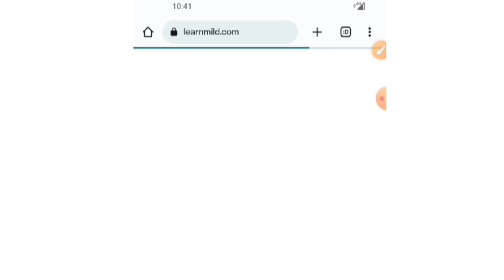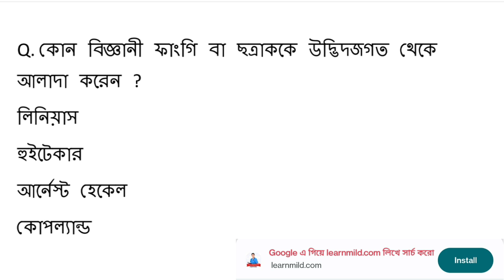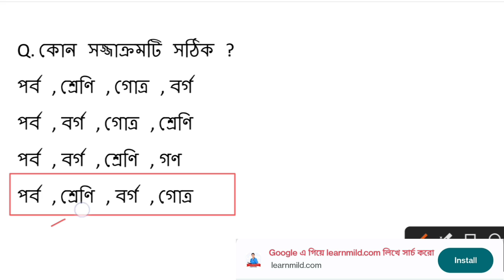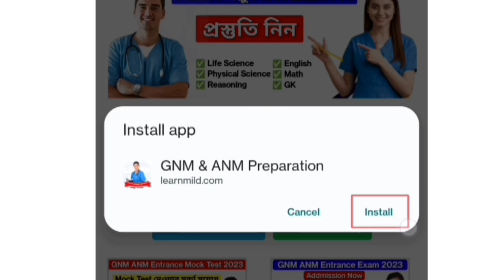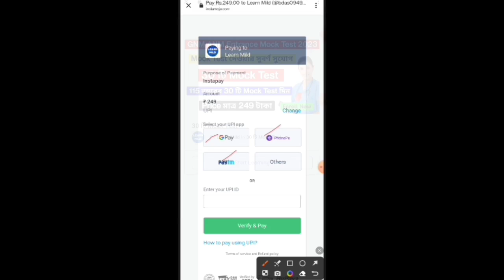GNM ANM Suggestion with Practice Set 2023 |Life Science Class | ANM GNM Nursing Entrance Exam 2023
⭕️ যারা GNM & ANM Entrance Exam 2023 এর জন্য Batch Course বা Private ভাবে Online এ পড়তে চাও 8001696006 এই নাম্বারে Phone pay / Google pay / paytm  যেকোন একটির মাধ্যমে শুধু মাত্র ₹ 599 Payment করুন (একবার ই Payment করতে হবে) এবং payment এর Screenshot দিয়ে এই নাম্বারে What's app  করুন সরাসরি Join করে নেওয়া হবে।  সমস্ত Subjects (জীবন বিজ্ঞান, ভৌত বিজ্ঞান, English, Maths, G.K, Reasoning ) চ্যাপ্টার ভিত্তক এবং Suggestion Live ক্লাস পাবে, এবং Mock Test  সঙ্গে Study Matrial পাবে । February মাসের এক তারিখ থেকে ক্লাস শুরু হবে । সোম থেকে শনি প্রতিদিন 7 PM  ক্লাস  হবে । Addmission এর পর ক্লাস রুটিন দিয়ে দেওয়া হবে। লিমিটেড সিট খালি আছে ভর্তি হতে চাইলে এখনি What'sapp করো 👉 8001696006 ( Call করবে না ক্লাসে থাকি ) কিছুক্ষনের মধ্যে Reply পাবে।

gnm 2023,
gnm,
gnm preparation 2023,
life science,
gnm anm,
anm gnm,
nursing entrance exam question answer,
2023 nursing exam syllabus,
anm gnm nursing preparation 2023,
gnm nursing,
nursing preparation 2023,Your Queries :-
anm gnm gk questions,
anm gnm gk 2023,
anm gnm gk answer key 2023,
anm gnm gk syllabus,
anm preparation,
gnm anm class 2023,
gnm class,
nursing course,
nursing exam preparation,